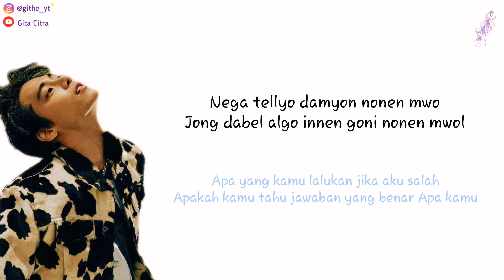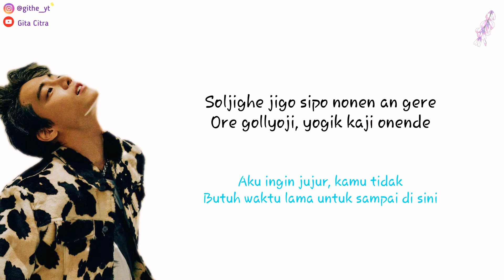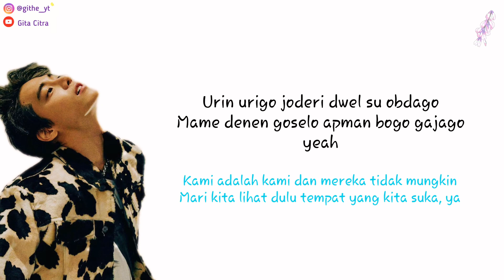ONE - WHAT A NIGHT "존나 멋진 밤"[Super Easy Romanized Lyrics | Sub Indo]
` Album      : PRVT 01 - The 1st Album

` Lyrics      : Genius
` Picture    : -

`° Video by Gita Citra
`° Edited and adjusted by Gita Citra

Spam requets in comment collumn ^_^